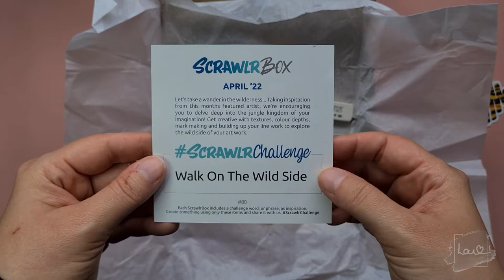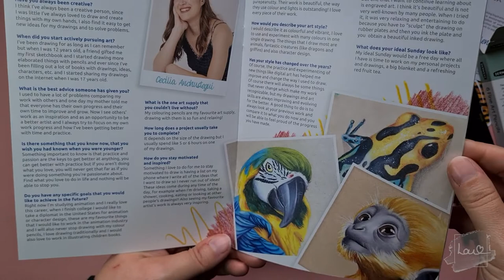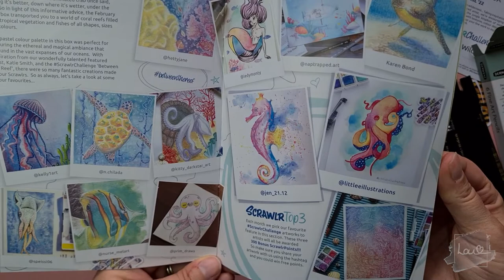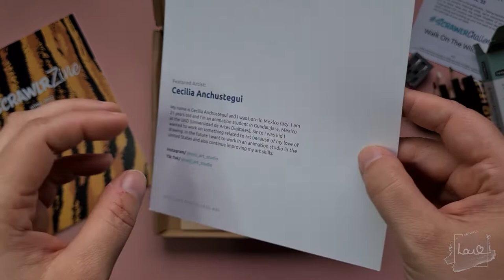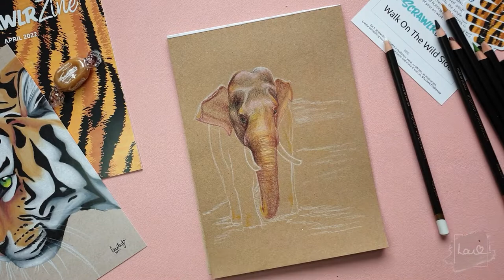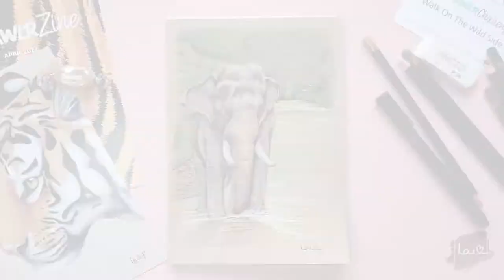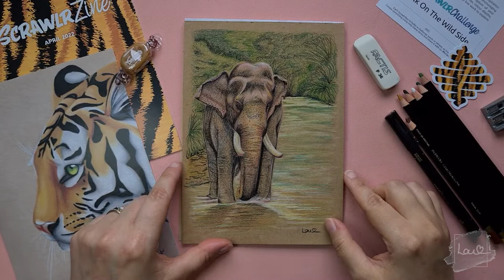Walk on the Wild Side - ScrawlrBox April 2022 Unboxing & Art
In this weeks arty YouTube video, I try out the contents of the April Scrawlrbox and create an art piece using the scrawlrchallenge 'Walk on the Wild Side'.

There were so many animals that I wanted to draw using the colour range we had in the box but I absolutely love elephants and this was a great opportunity to draw one using these Derwent Chromaflow colour pencils. I am not confident with mark making but I really wanted to use the Ultra fine Uni Fine liner and have ago in my art piece. I wanted to give depth and shadows. I am really happy with how the elephant came out but I know I could improve on the Background and water.

I hope you enjoy the video. Please leave feedback of your thoughts on my process, the contents of this months scrawlrbox or any improvements I could make in my videos!

Let me know what animal you would draw using the contents of the box? Please leave a comment in the comment section down below.

and Epedemicsound.com

A big Thank you to my amazing Husband for pushing me to do this and for editing my video's. Also a big thank you to Ash Jaycock for creating my intro.

I also have my personal instagram which has some of my older pieces of work which is @loulovelock.